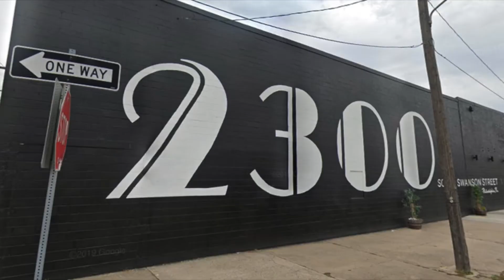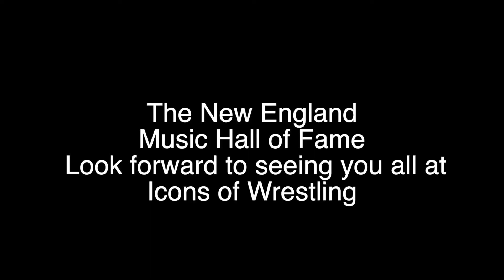NEMHOF will be at Icons of Wrestling promo